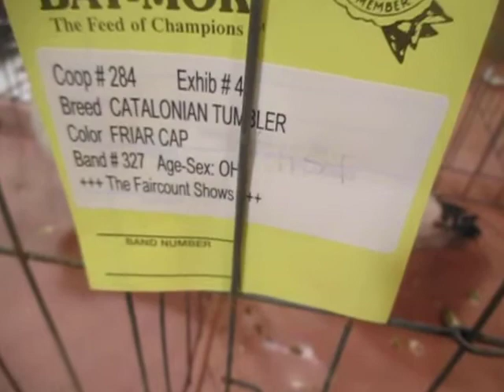Catalonian Tumblers on display at Faircount Pigeon Show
Some of the Catalonian Tumblers on display at Faircount Pigeon Show.